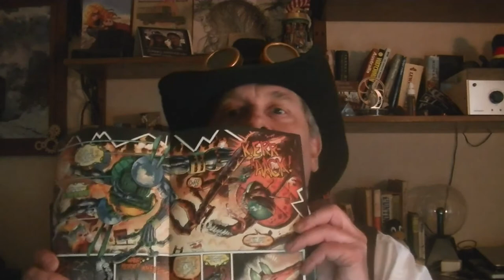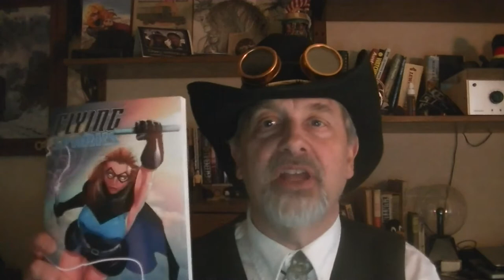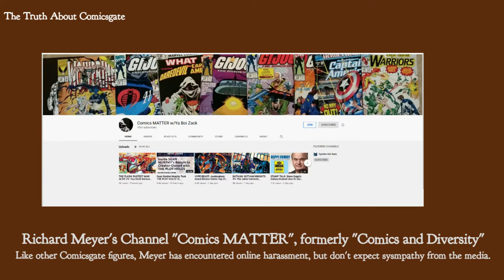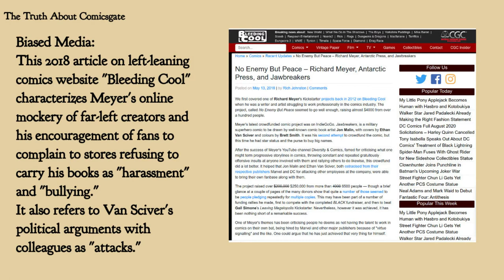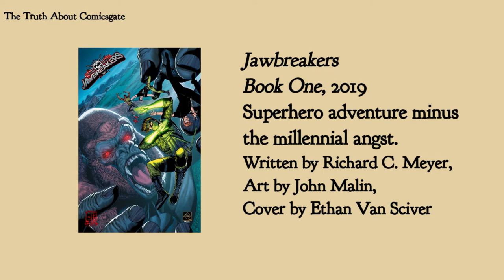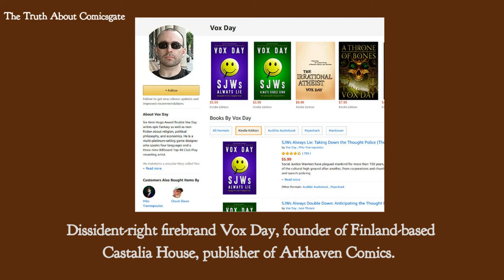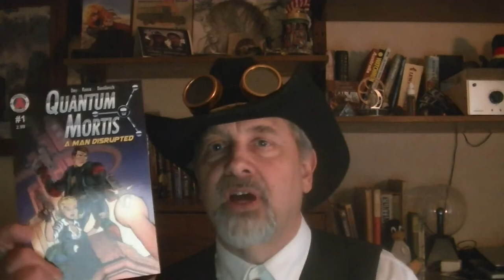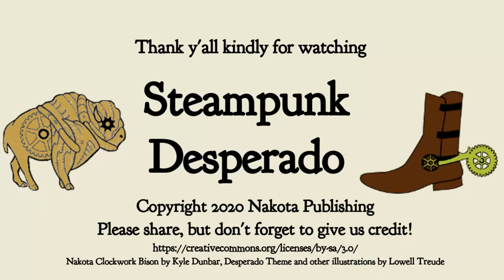The Truth About Comicsgate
The Desperado talks about Comicsgate, a consumer revolt against America's moribund comics publishers.